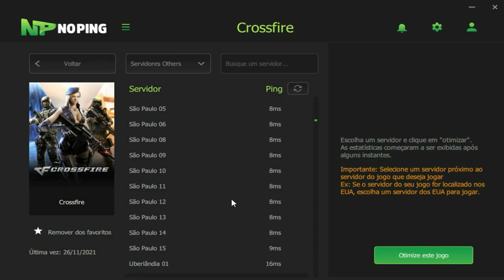Fui INTERNADO depois DESSA RANKED!🤒